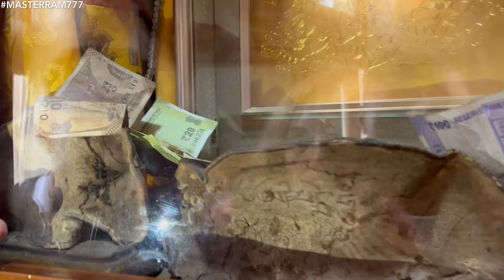‼️СКОЛЬКО ПОПРОШАЕК ПРИБЫЛО во ДВОРЕЦ ДАЛАЙ ЛАМЫ на ДЕНЬ РОЖДЕНИЯ БУДДЫ? Драмсала 🇮🇳 Индия 2024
❤️‍🔥ВО ДВОРЦЕ ДАЛАЙ ЛАМЫ  НА ДЕНЬ РОЖДЕНИЯ БУДДЫ МОЖНО ВСТРЕТИТЬ...

💥САЙТ О ВОСХОЖДЕНИИ на
КИЛИМАНДЖАРО🚀

🔥Если вы желаете получить безоплатную консультацию и приобрести витаминные коктейли Фитлайн по лучшей стоимости а любой точке мира пишите Виктории Тодоровой:

⭕ДЛЯ РОССИЯН🙏
ТИНЬКОФФ
СБЕРБАНК
по телефону
Инна Ч.

⭕ДЛЯ КАЗАХСТАНЦЕВ🙏
КАСПИЙ БАНК
Роман П.

🤑КРИПТОВАЛЮТЫ кошельки на бирже BINANCE:

TS6VNhqtWhAKWA5tHXmCoMXGXd4ziygYPN

1DBhT2doegXE4eGuLeU7y5No5o5ZyMyzEg
 ❗👉МОЙ КАНАЛ В ТЕЛЕГРАМ:
     Я-ИНФЛЮЕНСЕР!

❗👉МОЙ ТГ-ЧАТ:
      Я-ИНФЛЮЕНСЕР!